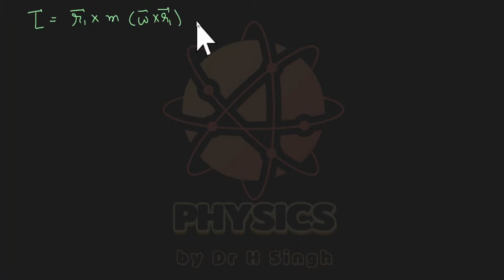Rotational Motion L 4| Rotation of angular momentum about a fixed axis | BSc Sem 1 | IIT JAM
📕📗📘Hello My Dear Students!❤️ Welcome to Infinity Physics!!😋Link to all notes 👇
Complete Mechanics SAMPLE Notes
3. Rotational Motion: Sample Notes

👨‍🏫👉Vibrations and Waves | B.Sc. I | Physics | IIT JAM | GNDU | PU | DU | HPU | and other State Universities

👉📕Statistical physics and Thermodynamics | BSc II | Physics | GNDU | PU | DU | HPU | Punjabi University | Other State Universities | IIT JAM

👉📕Quantum Mechanics | Modern Physics BSc II Physics | GNDU | PU | HPU | DU | Punjabi University | Other State Universities | IIT JAM

👉📕Condensed Matter Physics | Solid State Physics |  B. Sc. III | Physics | GNDU | PU | DU | HPU | Punjabi University | Other State Universities| IIT JAM

👉Mechanics | Physics for Competitive Exams | IIT JAM | IITJEE | NEET | CSIR NET |TIFR | BARC | Problems and Concepts

👉Vibrations and Waves | Physics for competitive Exams | IIT JAM | IIT JEE | NEET | CSIR NET | GATE | TIFR | BARC

This is lecture 4 of rotational motion, the last unit of mechanics. In this lecture I am going to explain the rotation of angular momentum vector about a fixed axis when a rigid body rotates. We will study the example of rigid rotator and will find the expression for angular momentum and torque responsible for the rotation of angular momentum vector.
These concepts are very important for university exams such as for students under GNDU, Punjab university, Delhi University, HPU etc. These are the fundamental concepts of mechanics and are very useful for IIT JAM and other university entrance exams.

Thanks!!
Dr H. Singh